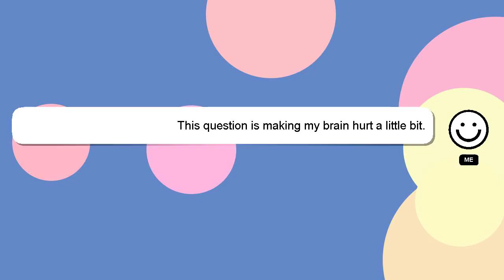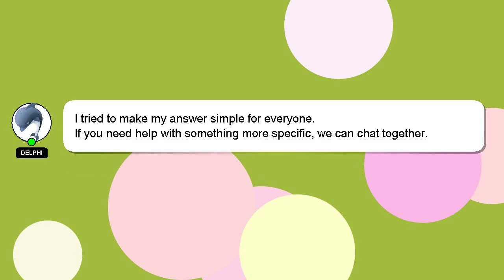How to configure smart bro home wifi?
Here's a short introduction about myself, Hey, I'm known as Delphi. Let me help you get the answers you need to your questions. - How to configure smart bro home wifi?

Your answer will be recognized and valued, and I will 'heart' it to show my appreciation.

*2 What we are experimenting :*